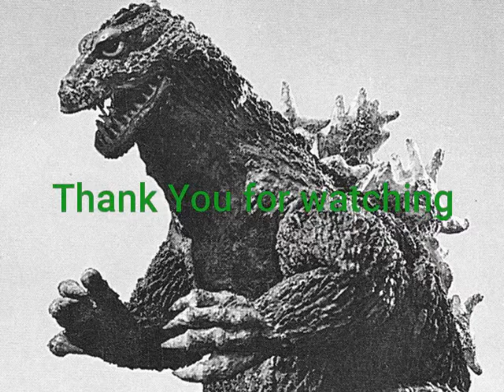Kaijumastermax Lost Projects found!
This is 14 minutes of old kaiju stopmotion I made. Also please keep in mind most of these are unfinished projects so if anything seems weird it's probably because of that reason.